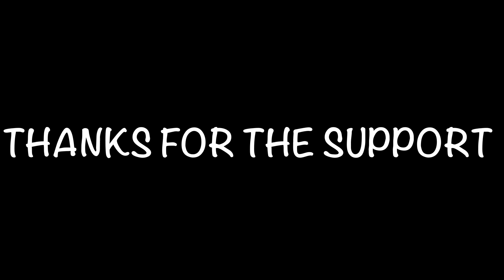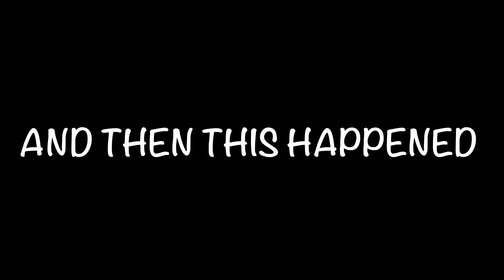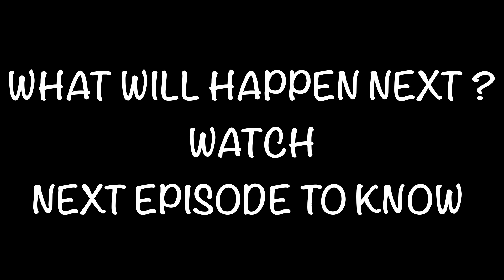JOGANDAR KA BAWANDR AA GAYA MINECRAFT ME Minecraft storyline #2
So hello guys welcome to my yt channel and today we played Minecraft storyline's ep 2 to know what happened in in today's storyline's episode make sure to watch video till end to know what happened and if you watched the full episode then you are awesome